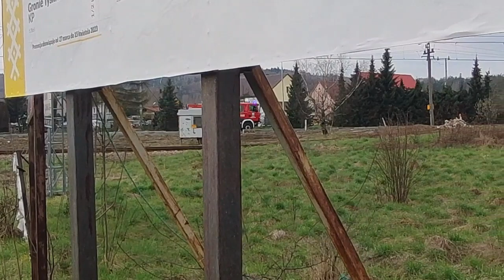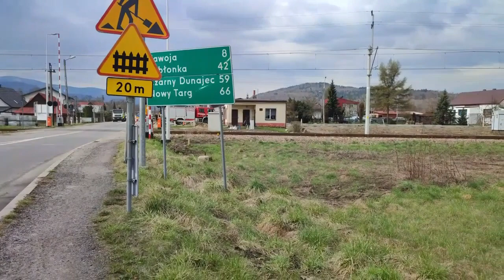Dojazdy alarmowe OSP i PSP na ćwiczenia powiatowe "AMONIAK 2023" w Białce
Filmiki autorstwa widza